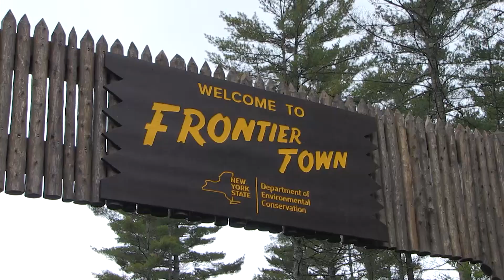Frontier Town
DEC and OGS announce the completion of the first phase of the Frontier Town campground.  This project in North Hudson is a signature piece of Governor Cuomo's "Gateway to the Adirondacks" tourism hub.